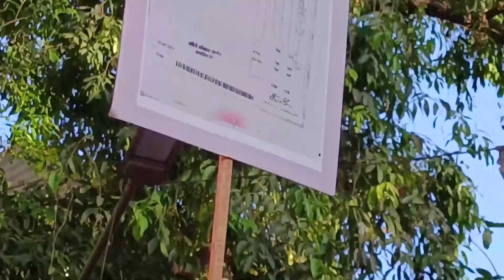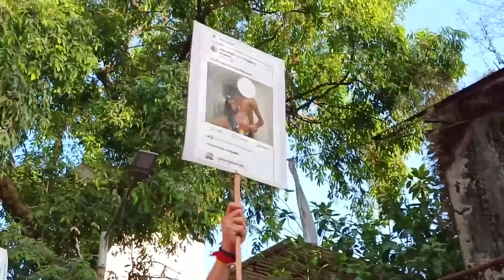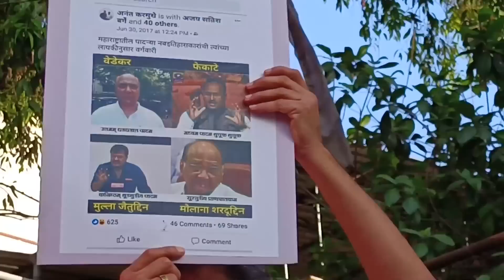जनप्रक्षोभक सभा में क्या बोले विधायक जितेंद्र आव्हाड | Hindustani Reporter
जनप्रक्षोभक सभा में क्या बोले विधायक जितेंद्र आव्हाड